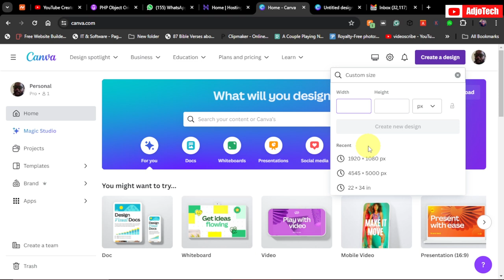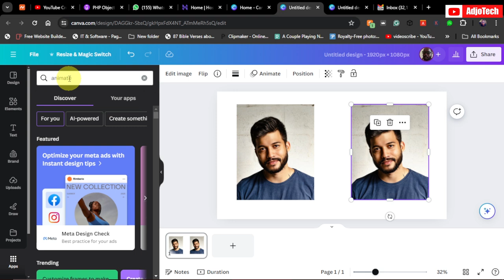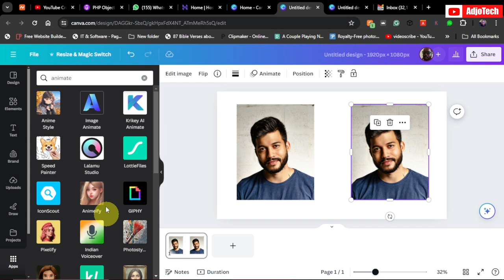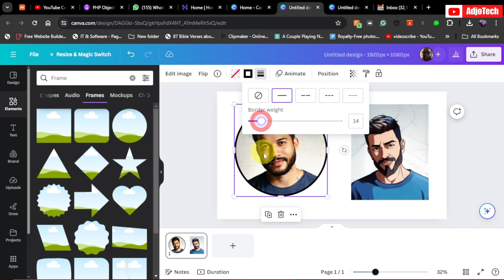Transform Your Look: How to Cartoon Yourself in Canva!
Turn your photos into stunning cartoons with Canva in just a few simple steps! Transform Your Look: How to Cartoon Yourself in Canva!, we'll show you how to use Canva's powerful tools to create fun and unique cartoon versions of your favorite pictures. Perfect for adding a creative touch to your social media posts, projects, or personal collection. Dive into this step-by-step guide and unleash your inner artist!

 How to Create a Website With Video Background Using HTML & CSS